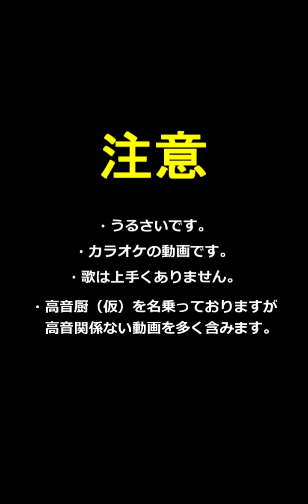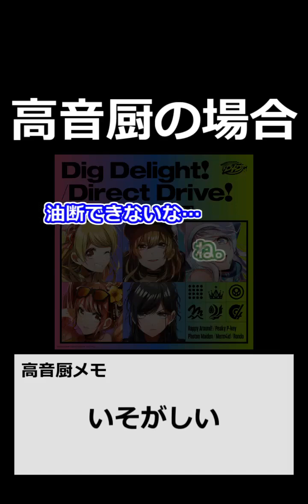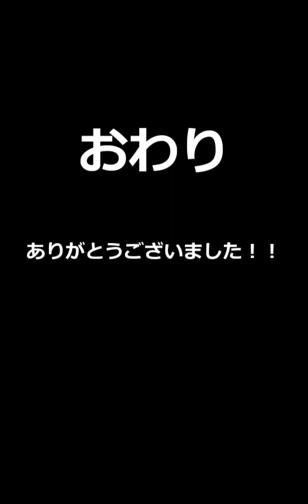【カラオケ】楽しかったカラオケまとめ⑨【絶叫高音厨】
過去に投稿したショート動画をまとめました。

0:10 ハッピーシンセサイザ
1:07 夏色アンサー
1:56 ジャンキーナイトタウンオーケストラ
2:48 電乱★カウントダウン
3:49 potatoになっていく
4:52 1925